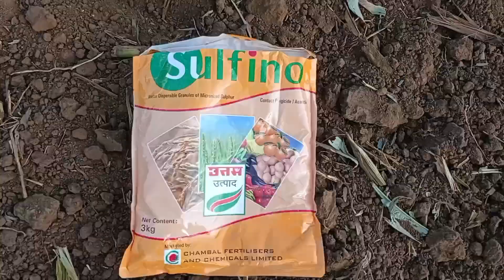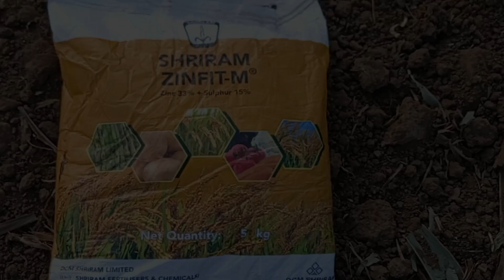ऊटी लहसुन की खेती करके एक बीघा में 2 लाख रुपये कमाये// ऊटी लहसुन की खेती कैसे करें// Lahsun farming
प्रमोशन कराने के लिए जुड़े-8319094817